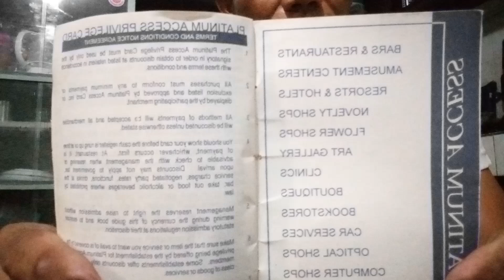October 2, 2024